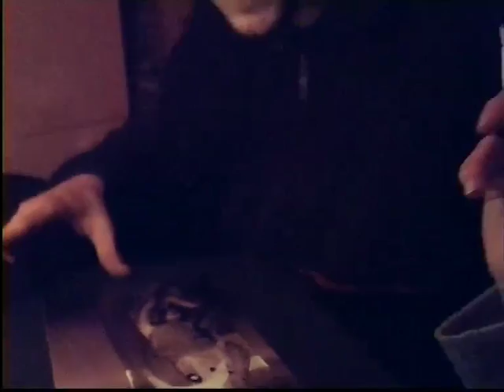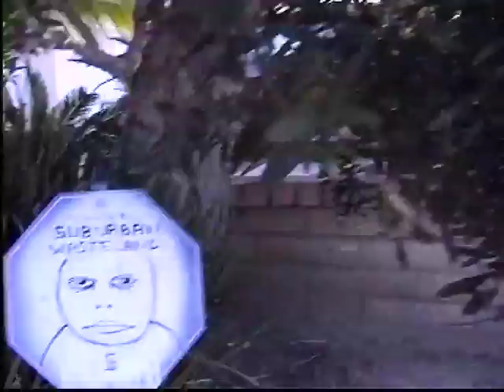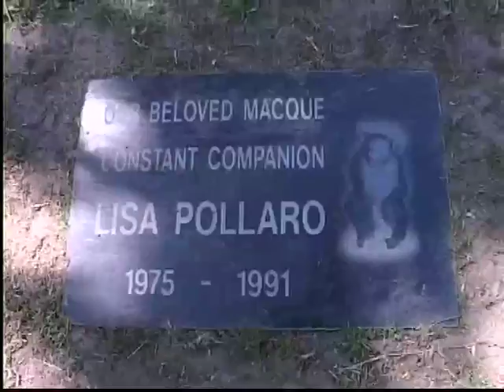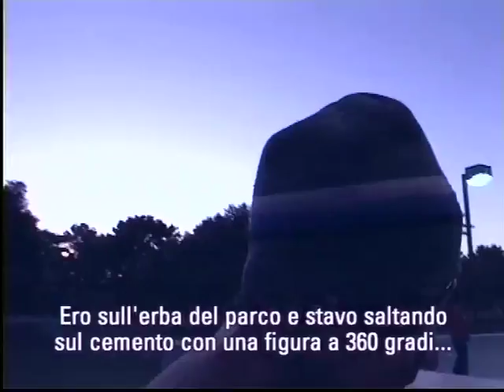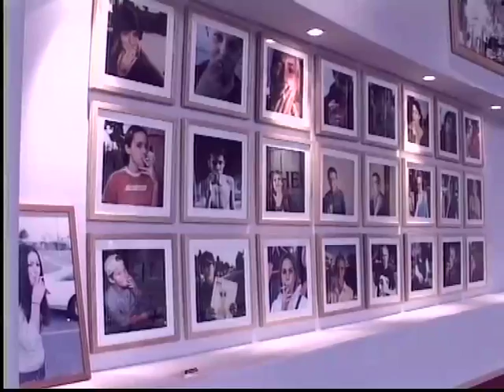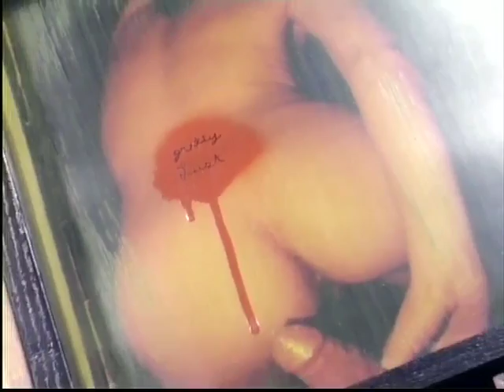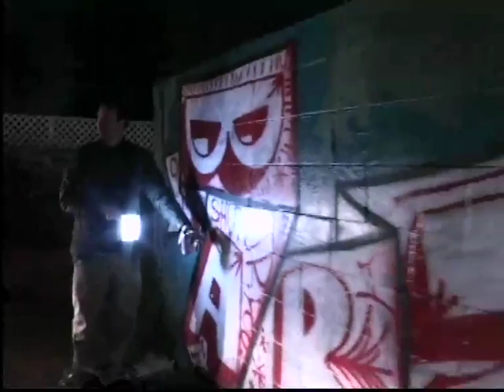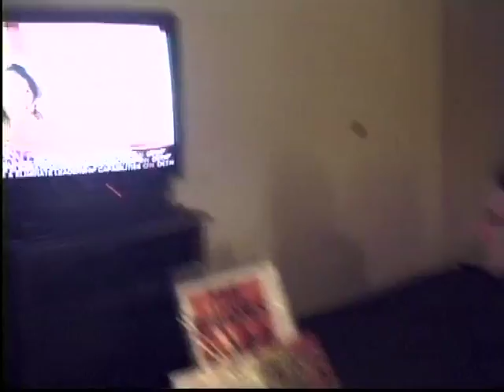SKATEBOARD CONFIDENTIAL (Full Movie, 2003)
a Stefano Pistolini & Massimo Salvucci film
with Ed Templeton and the Orange County skateboard scene

and with Chef Ragoo, Davide Stampa, Cristiano Panepuccia, Francesco Gatti.
Locarno Film Festival 2003

72'

produced by l'agenzia A/V e Limbo Film